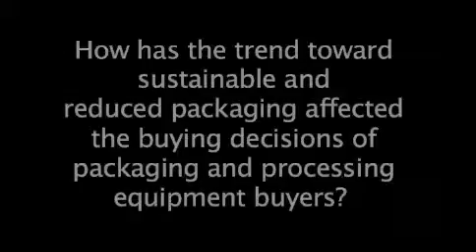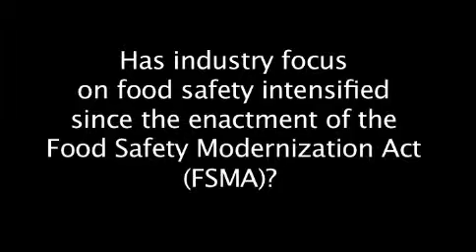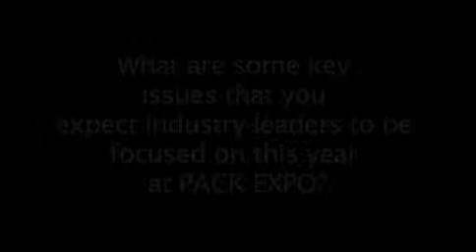PMMI -- Sustainable Packaging for Food Manfuacturers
Tom Egan, VP of Industry Services at PMMI, says that better packaging in food manufacturing operations can not only reduce costs to consumers, but also keep food safe and fresh. More information can be found at the 2011 PACK EXPO in Las Vegas.